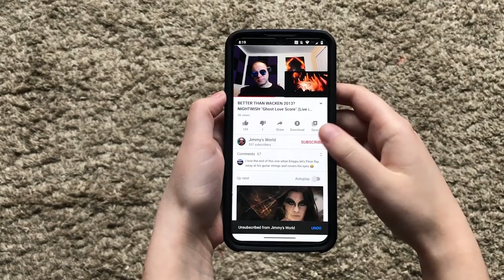I HATE YOU FLOOR! Floor Jansen - Qué Se Siente | Beste Zangers 2019 Reaction. Jimmy's World.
Beer, Liquor, T-shirts (XL & 2XL), Music, Products to Review etc.

+++I own no copyrights to the song.+++